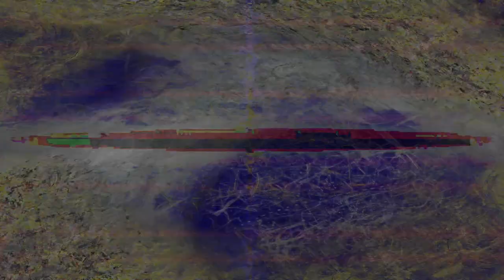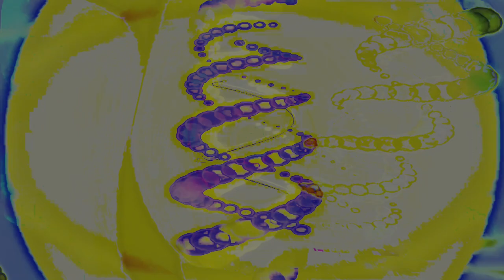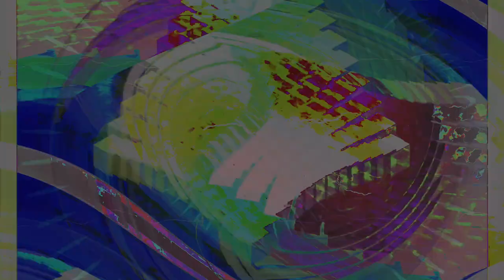Movie 24 09 02 04h12m37s series C video art by chance happenstance and the kids are happy right now